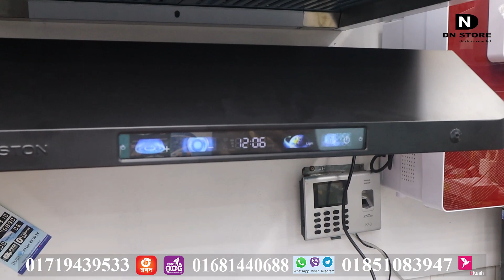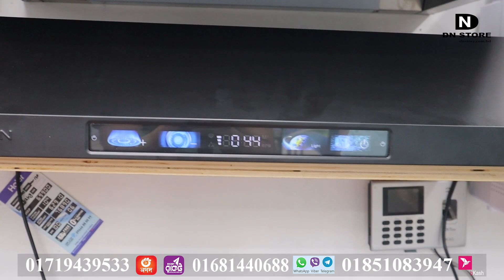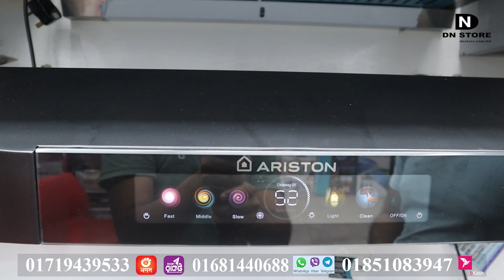শক্তিশালী কিচেন হুড দিয়ে রান্নাঘরের তেল চিট চিট দূর করুন | Ariston Kitchen Hood Price In Bangladesh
Best Brands Ariston slim kitchen hood price in Bangladesh. শক্তিশালী কিচেন হুড দিয়ে রান্নাঘরের তেল চিট চিট দূর করুন | Ariston Kitchen Hood Price In Bangladesh. Top Brands Kitchen Hood Price in Bangladesh. Premium Kitchen Hood and chimney lowest Price in Bangladesh.

Price Info:
Ariston Slim Kitchen Hood

নোট: পণ্যের দাম ওঠানামা করে, সেক্ষেত্রে সঠিক দাম জানতে এখানে দেওয়া নম্বরে যোগাযোগ করুন।

Offline Call:

Mobile:
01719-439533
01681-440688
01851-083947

Online Call:

(Imo):
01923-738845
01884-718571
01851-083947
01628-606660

(WhatsApp, Viber):
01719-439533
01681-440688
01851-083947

Mobile Banking Personal:
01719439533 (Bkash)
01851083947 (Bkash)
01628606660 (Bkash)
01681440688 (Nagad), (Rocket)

Service Center & Service Complaint:
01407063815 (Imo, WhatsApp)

Reviewer
Ramjan Khan ( CEO At dn store )

A kitchen hood, also known as a range hood or extractor hood, is a device installed above a kitchen stove or cooktop. Its primary purpose is to remove airborne grease, smoke, heat, and cooking odors. The hood usually has a fan or blower that pulls the air out or filters it back into the kitchen.

There are different types of kitchen hoods, including:
1. Ducted (vented) hoods: These hoods are connected to a duct system that carries air outside the building. They are generally more effective at removing contaminants but require proper installation with access to external vents.
2. Ducted (Non-Vented) Hoods: These hoods use a filtration system to clean the air before recirculating it into the kitchen. They are easier to install but may not be as effective as ducted hoods.
3. Convertible Hood: These hoods can be used in ducted or ductless mode, providing flexibility in installation.
Kitchen hoods come in various styles and designs to complement different kitchen aesthetics. They can be wall-mounted, ceiling-mounted, under-cabinet, or built-in. In addition, they can have various features such as adjustable fan speed, built-in lighting, and electronic controls.
Using a kitchen hood helps maintain a cleaner and more comfortable cooking environment by reducing grease build-up on surfaces, improving air quality, and reducing lingering cooking odors. It is important to clean or replace filters regularly to ensure optimal performance.